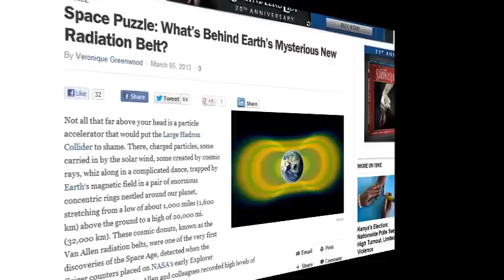NASA'S VAN ALLEN PROBES REVEAL UNDETECTED MYSTERIOUS RADIATION BELT AROUND EARTH (MAR 5, 2013)